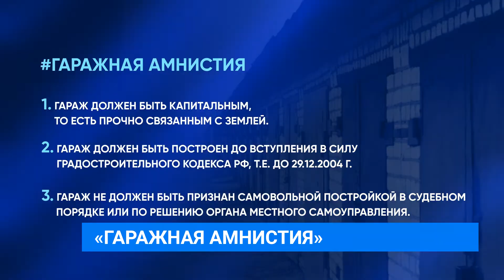Гаражная амнистия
Оформить гараж в собственность по упрощенной схеме смогут жители Приангарья. С 1 сентября в силу вступает закон о гаражной амнистии. Реализовывать его на местах будут администрации муниципалитетов и Росреестр. Как будет выглядеть процедура и кто сможет ею воспользоваться?